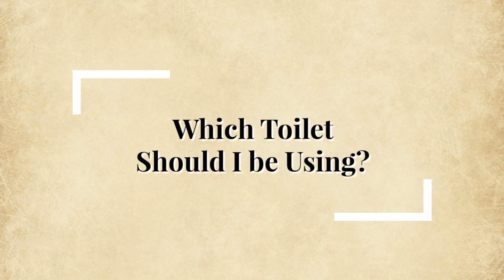Crossdressing and the LAW in the UK / USA | can I travel whilst crossdressed | what are my rights?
Are there any aspects of crossdressing that can be perceived as illegal? What are your rights when crossdressed if any? We take a brief look at the UK legal stance focusing on two current Acts as well as travelling "enfem" and which toilet should I be using. This video covers crossdressing and the law from a laypersons perspective and is intended to stimulate discussion. Where applicable references have been quoted relating to the information contained within the video.

At the Crossdressing_Lifestyle Channel are dedicated to bringing high-quality content on such subject matters as makeovers, product reviews, interviews and news all related to the Crossdressing / transgender community.